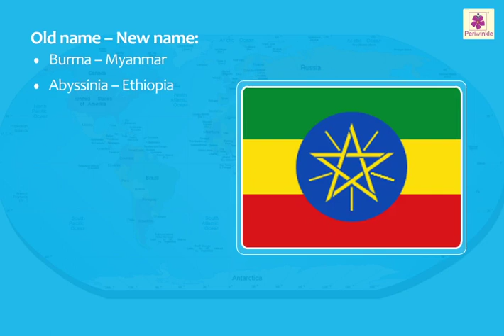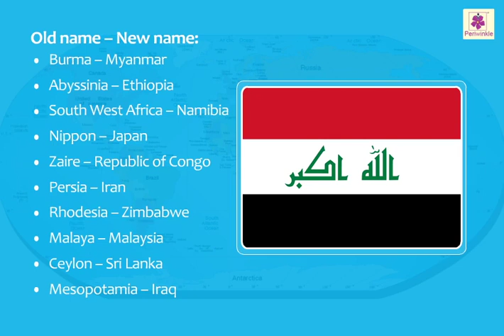Old and New Names | Know About the World | Now You Know Book 4 | Periwinkle